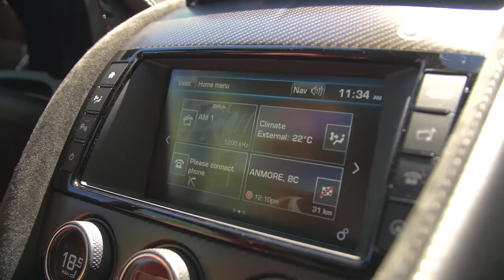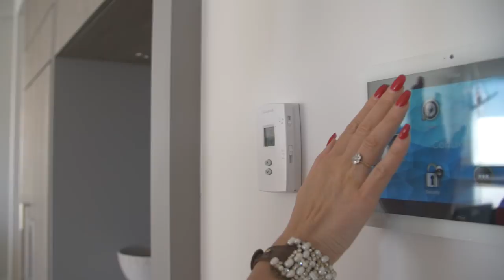1983 North Charlotte Road, Anmore | Glen Bohnet - 360hometours.ca Inc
We at Pinnacle Ridge Estates are pleased to offer another spectacular custom built Show Home that offers one of only two homes with Amazing Views. Contemporary design, built by our Italian Builder that embraces perfection in all aspects of construction. Items included are: home automation, elevator, professional grade kitchen w Wok kitchen. The 1256 square foot main level covered deck is complete with an outdoor kitchen, plus a 612 square foot lower patio - both are great for entertaining. This is a DREAM HOME in every aspect. Click on Virtual Tour Link to watch the video of this beautiful home. This beautiful home is only 40 Minutes from downtown Vancouver.

Marketed by Glen Bohnet.